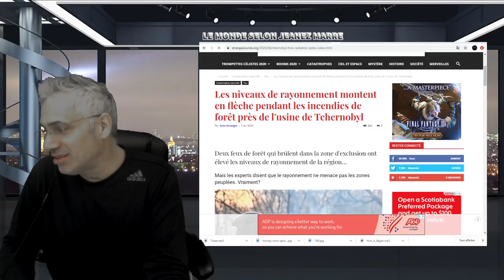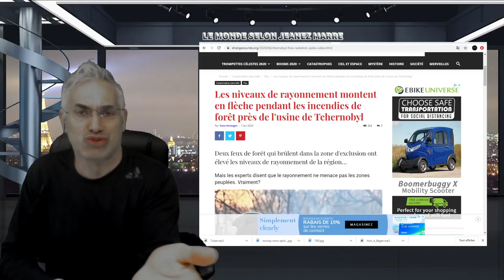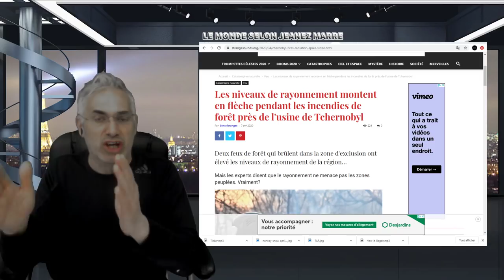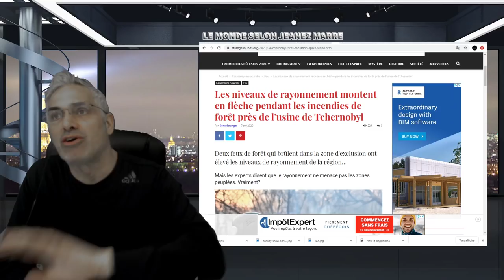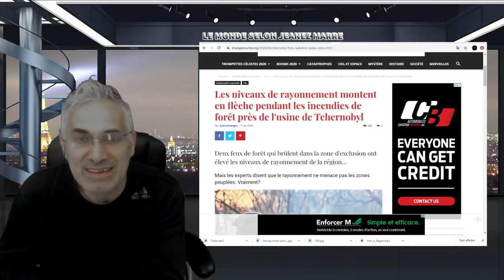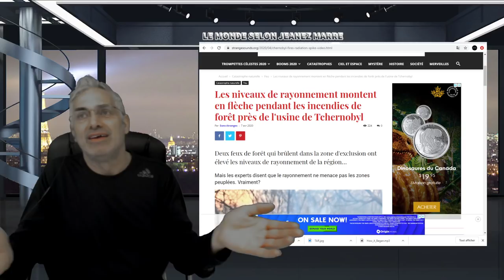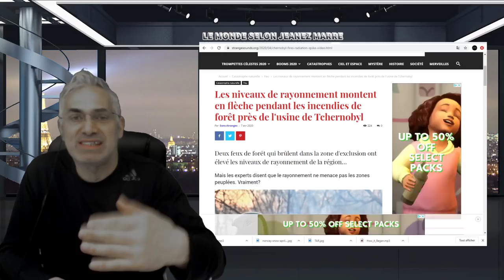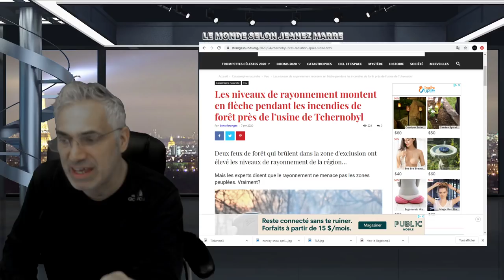BILL GATES AVAIT VU JUSTE ET LES DIRIGEANTS NE L'ONT PAS ÉCOUTÉ. IL AVAIT VU VENIR LA CRISE.